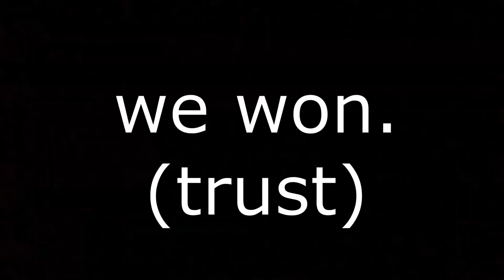MRoh + TWoh in 2v2s YBA